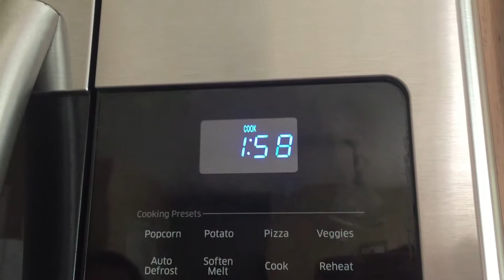燕麦粥 2分25秒搞定的健康早餐 亲朋都说超好喝 Healthy and easiest breakfast oatmeal recipe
每次朋友亲戚来我家都夸奖我做的这碗早餐燕麦超好喝，今天就来告诉大家我的做法。